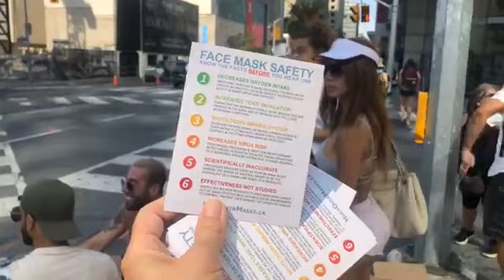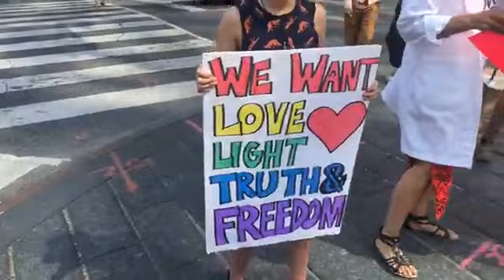Protesting the Mandatory Masks Bylaw in Toronto (July 7th), part 2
We continued our protest today by giving out flyers to passerby's in Downtown Toronto.